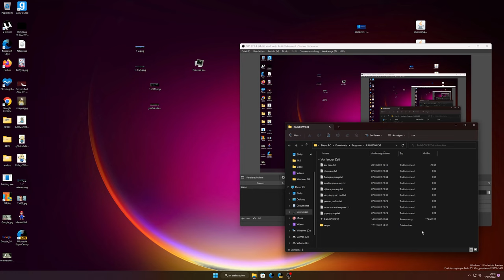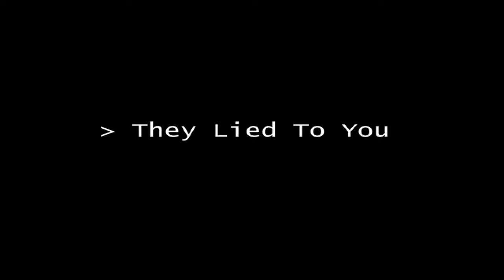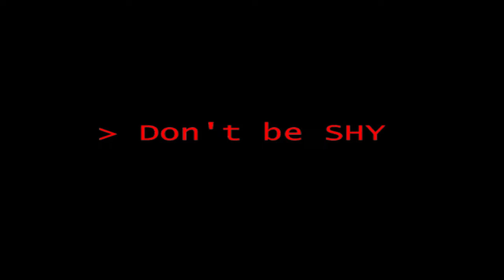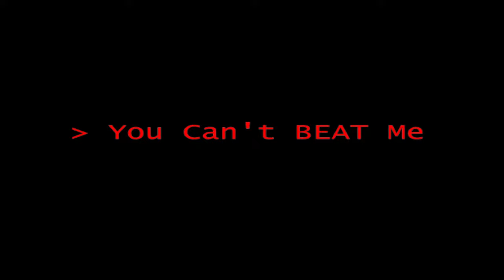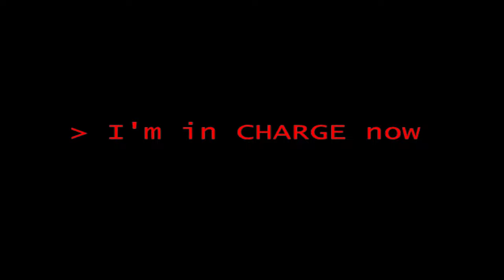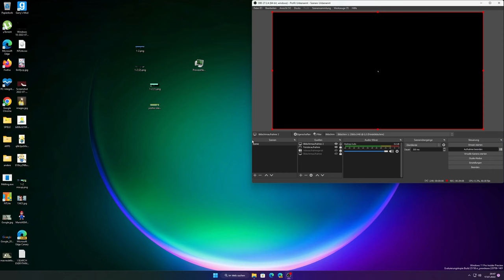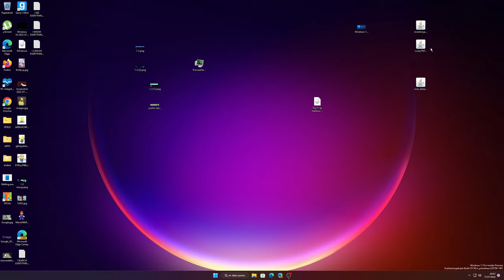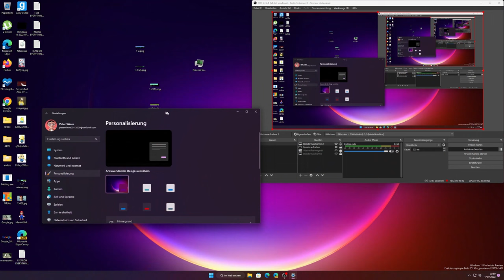RAINBOW.EXE By J.B.M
WARNUNG
Dieses Video enthält:
 - Intensive Cartoon-Gewalt
 - Intensive Fantasy-Gewalt
 - Leichte realistische Gewalt
 - Blut und Gore

Wenn Sie ein „My Little Pony“-Fan sind und nicht sehen möchten, wie Ihre Lieblingscharaktere zerstört werden,
Schau dir dieses Video nicht an.

(( RAINBOW.EXE ))
Developer: J.B.M